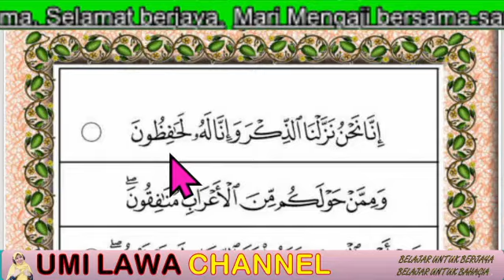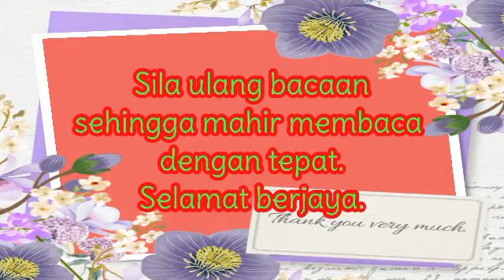MARI MENGAJI : IQRA' 6 / MUKA SURAT 26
Assalamualaikum dan salam sayang buat semua.
Siri Mari Mengaji ini ialah satu alternatif untuk membantu sesiapa sahaja untuk membaca Iqra bersama-sama saya. Video pendek ini digalakkan didengar dan ditonton berulang kali agar proses pelajaran menjadi lebih baik.

Sekiranya ada kesilapan dari pihak saya, silalah maklumkan. Saya akan perbaikinya.

Semoga mendapat manfaat.